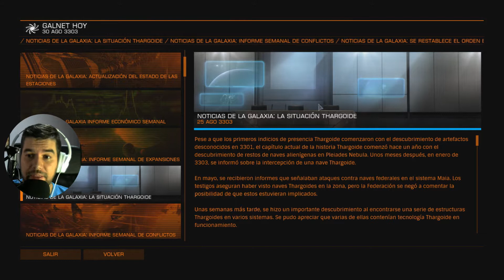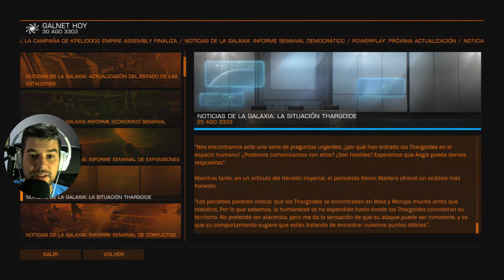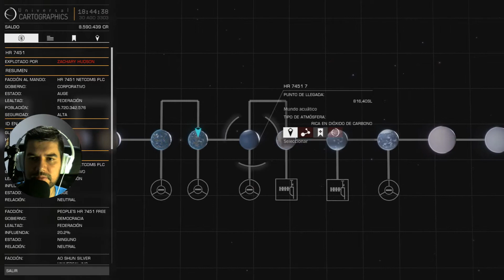Elite Dangerous. Viaje Lucrativo#56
Tenemos que hacer el mayor dinero posible para conseguir el dinero que nos piden de seguro de la Python, que mejor forma que encontrando algún ricachon que quiera hacer algún viaje